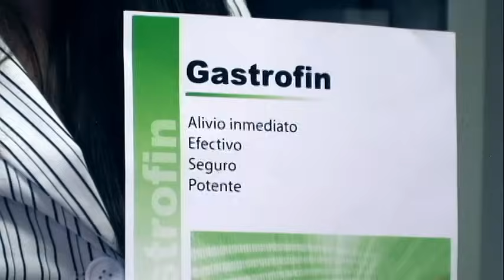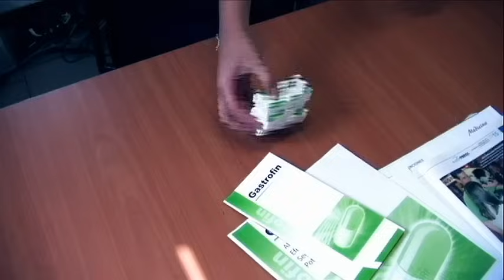VISITA MEDICA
Presentación de video de visita médica como instrumento en clase para generar una propuesta metodológica que  integre el análisis crítico de la  promoción farmacéutica  en la malla curricular de las facultades de Medicina del Ecuador